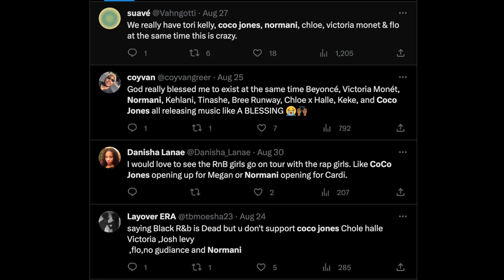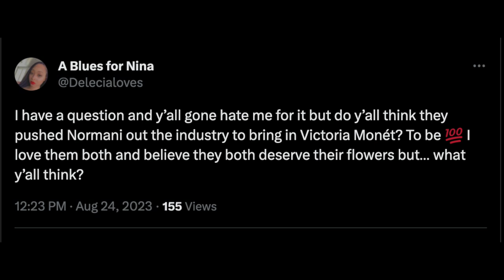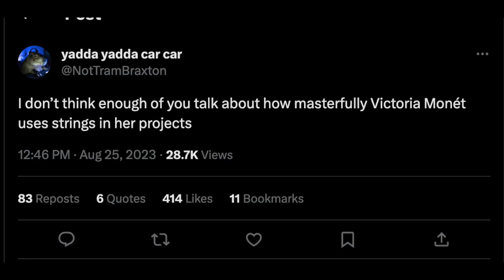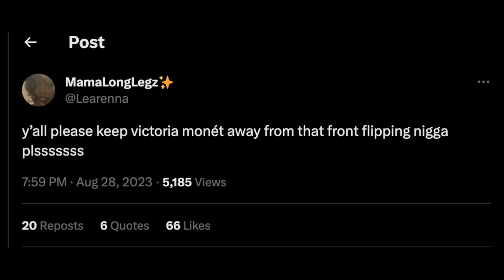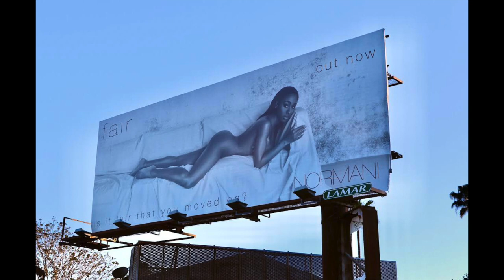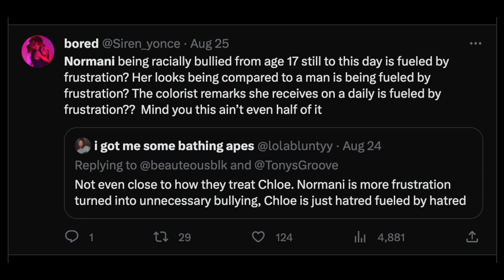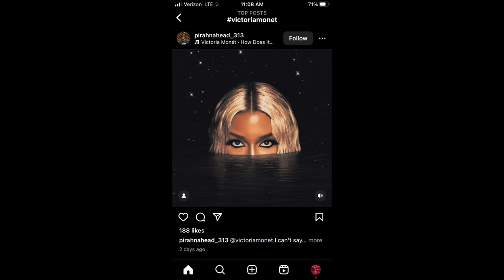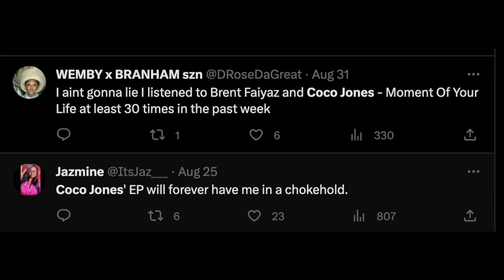Rnb Girls on the Rise: Victoria Monet, Normani and Coco Jones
An opinion piece about rnb girls on the rise,  Victoria Monet, Normani and Coco Jones.
Victoria monet: Talented with Mainstream Potential
Most known for writing several hits for Ariana Grande and many more people in the industry
Used to be on Atlantic but just signed with RCA.

Normani: We Were Rooting for you/its giving shelved
Also signed to RCA
Waves featuring black was 5 years ago, that was like a debut feature she had as a solo artist thennn…
Her debut solo single motivation came out 4 years ago and we haven’t seen much progress

coco jones: The Replacement
Getting pushed aka got marketing dollars behind her
Beauty and vocals, the most soulful vocals of the three and the one who I see prevailing over the others
With the right songs and marketing she’s a threat to Summer and SZA because of her vocal ability
ICU shows her vocals well but it sounds like something I’ve heard before
Brent faiyaz collab, moment of your life was smart because he’s bigger but that shows the label is pushing her